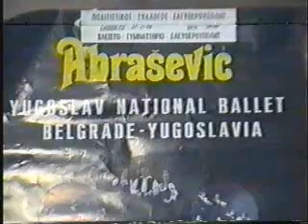Abrasevic Yucoslav National Ballet Σέρβικο μπαλέτο 3